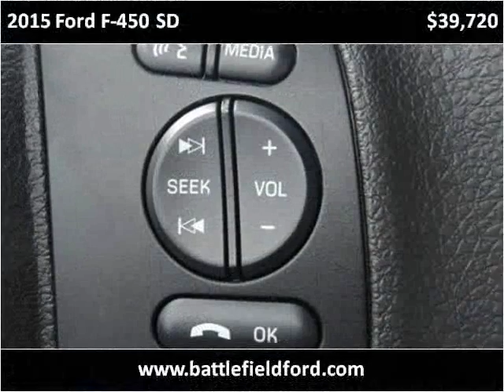2015 Ford F-450 SD New Cars Manassas VA